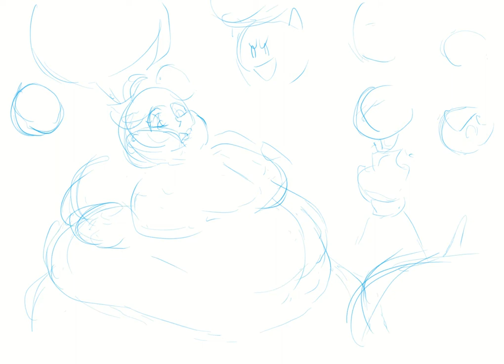Timelapse: Dental Daisy